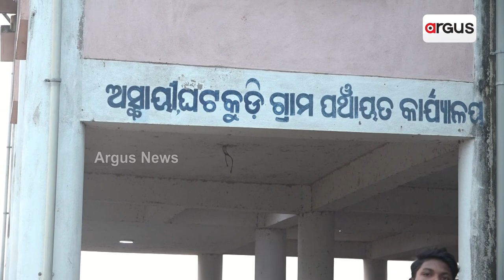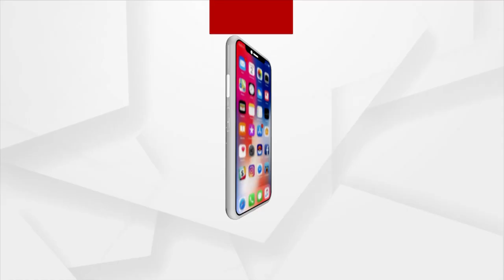Handicap Youth Struggles For Normal Life In Brahmagiri, Seeks Help